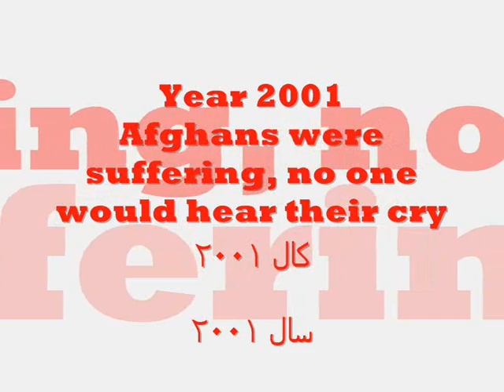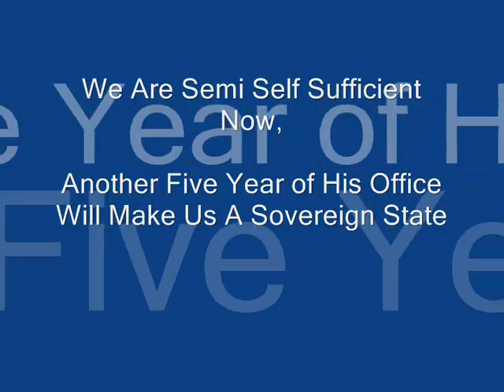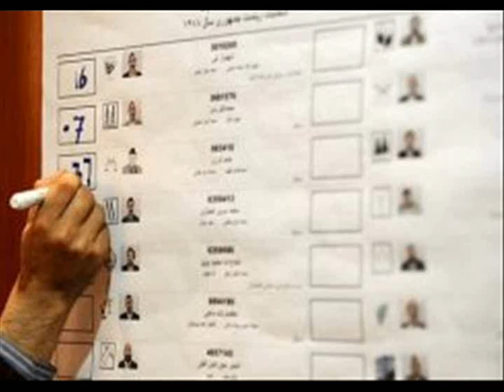afghan elections 2009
Vote Karzai and save Afghanistan. He has saved Afghanistan from warlords, foreign and domestic interference through any means possible. Support him even if you do not agree with his policies, because we have no other choice, even the clothes he wears has to be politically correct, he brings peace by means of deals. Our country is weak, and he is getting us the best deals possible at the moment.  He has vowed to  work hard on reducing civilian casualties and eradicating corruption  from his government. At the right time he will get rid of the warlords too. He does whatever it takes to bring peace.